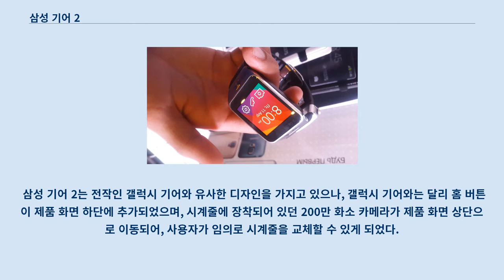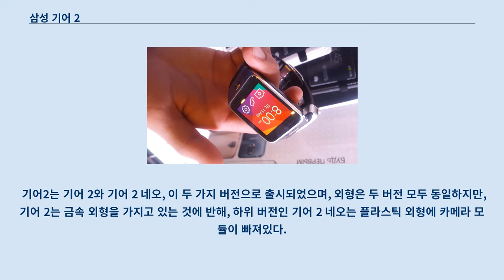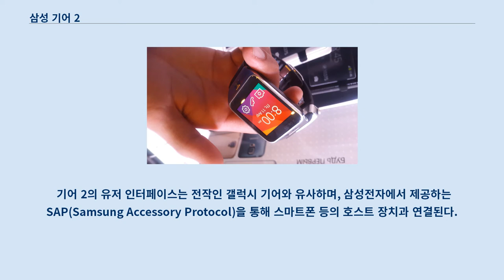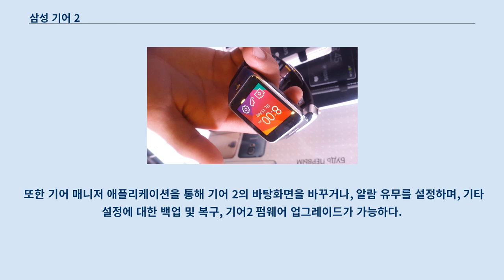삼성 기어 2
삼성 기어 2(영어: Samsung Gear 2)는 삼성전자에서 제조, 판매하는 타이젠 OS 스마트워치로, 2014년 2월 22일 선 발표된 후 이틀 뒤 모바일 월드 콩그레스(MWC) 2014에서 그 모습이 공개되었으며, 이후 2014년 3월 27일에 정식 출시했다.
 제품의 외형은 이전 출시 제품인 삼성 갤럭시 기어의 형상을 유지하면서, 이전 제품의 단점을 개선하였다.
 삼성 기어 2는 전작인 갤럭시 기어와 유사한 디자인을 가지고 있으나, 갤럭시 기어와는 달리 홈 버튼이 제품 화면 하단에 추가되었으며, 시계줄에 장착되어 있던 200만 화소 카메라가 제품 화면 상단으로 이동되어, 사용자가 임의로 시계줄을 교체할 수 있게 되었다.
 카메라 모듈 옆에는 리모컨 기능을 위한 적외선 포트가 새로 추가되었다.
 기어2는 기어 2와 기어 2 네오, 이 두 가지 버전으로 출시되었으며, 외형은 두 버전 모두 동일하지만, 기어 2는 금속 외형을 가지고 있는 것에 반해, 하위 버전인 기어 2 네오는 플라스틱 외형에 카메라 모듈이 빠져있다.
 제품의 프로세서는 1.0Ghz 듀얼코어의 엑시노스 3250가 장착되었으며, 전작과 마찬가지로, 1.63인치, 320×320픽셀 해상도의 Super AMOLED 터치스크린과 512MB 메모리, 4GB의 내부 저장소가 장착되어 있다.
 또한, 광학식 심장 박동 측정 센서가 제품 본체 뒤에 장착되어 있으며, 전작보다 배터리 용량이 300mAh로 줄어들었으나, 사용 가능 시간이 2~3일로 전작에 비해 크게 증가하였다.
 전작과 마찬가지로, 제품 본체에는 충전 포트가 장착되어 있지 않아, 제품 패키지에 포함되어 있는 마이크로 USB 케이스를 제품 뒤편에 장착해야, 충전과 USB 통신이 가능하다.
 한편, 기어 2에는 방수/방진 기능이 추가되었으며, 방수/방진의 수준은 IP67 등급이다.
 안드로이드 OS 상에서 구동되는 삼성 갤럭시 기어와는 달리, 삼성 기어 2는 타이젠 웨어러블 OS 상에서 구동된다.
 기어 2의 유저 인터페이스는 전작인 갤럭시 기어와 유사하며, 삼성전자에서 제공하는 SAP(Samsung Accessory Protocol)을 통해 스마트폰 등의 호스트 장치과 연결된다.
 호스트 장치와 연결된 기어 2는 호스트 장치에서의 알람을 기어 2에서 받거나, 기어 2에서 호스트 장치에 명령을 내릴 수 있다.
 또한, 기어 2 자체에 내장된 S 보이스를 이용해 연락처를 찾거나, 전화를 걸고, 문자 메시지를 보내는 등의 명령을 음성으로 수행할 수 있다.
 한편, 내 디바이스 찾기 기능을 통해 서로 연결된 장치의 위치를 알아낼 수 있다.
 기어 2에서 추가된 주요 애플리케이션은 운동 애플리케이션과, WatchOn 리모컨 애플리케이션이며, 운동 애플리케이션은 심박수를 측정하고, 호스트 장치에 설치된 S 헬스와 연동이 가능한 특징이 있다.
 특히 적외선 포트를 사용하는 WatchOn 리모컨 애플리케이션을 통해 TV, 셋톱 박스, 에어컨을 제어할 수 있다.
 또한, 기어 2에 내장된 뮤직 플레이어를 통해 미리 내부 저장소에 저장해 둔 음악을 재생할 수도 있다.
 갤럭시 기어와 마찬가지로, 호스트 장치에 기어 매니저 애플리케이션을 설치하여, 연결 설정, 시계 화면 수정, 삼성 앱스에서의 앱 설치 등이 가능하다.
 또한 기어 매니저 애플리케이션을 통해 기어 2의 바탕화면을 바꾸거나, 알람 유무를 설정하며, 기타 설정에 대한 백업 및 복구, 기어2 펌웨어 업그레이드가 가능하다.
 기존의 기어 2에서 카메라가 제거된 보급형 제품이며, 크기는 가로 58.8 mm, 세로 37.9 mm, 무게는 55 g으로 변경되었다.